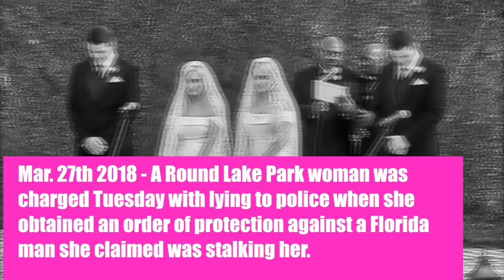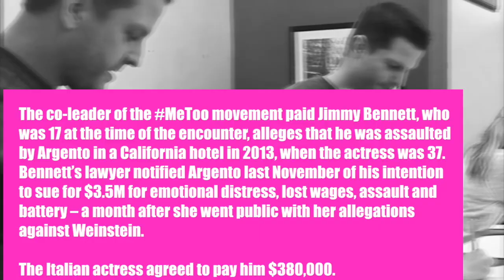The Crimes of Brittany and Briana Salyers | Salyers Twins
TLC Green-Lights Wedding TV Special As Allegations Of False Police Reports Surface